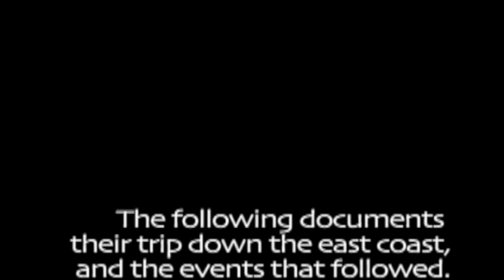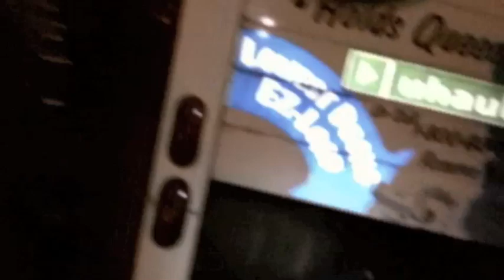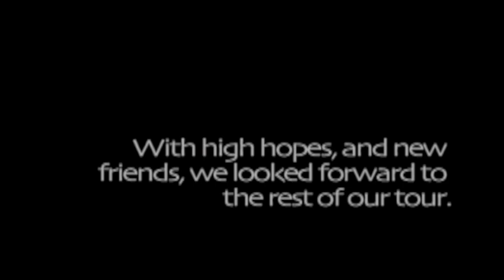A Need For Reason Presents: The DocTour-mentary Part 1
Last December the 6 gentlemen of A Need For Reason set off on their first east coast tour with North Carolina based band Patterns. Here is a small glimpse into the first part of the "Someone Call A Doc-Tour"...